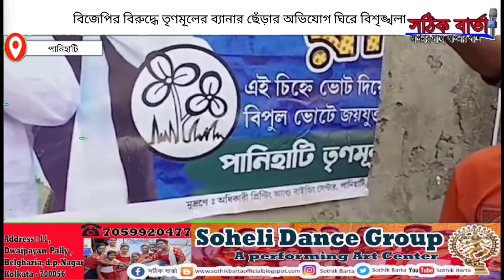বিজেপির বিরুদ্ধে তৃণমূলের ব্যানার ছেঁ*ড়া*র অভিযোগ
বিজেপির বিরুদ্ধে তৃণমূলের ব্যানার ছেঁ*ড়া*র অভিযোগ ঘিরে বিশৃ*ঙ্খ*লা পানিহাটিতে